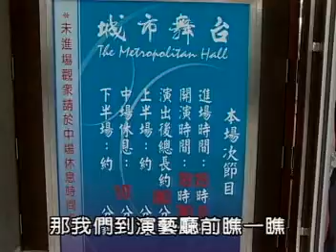小茶壺兒童劇團